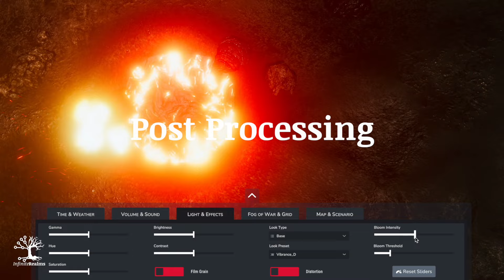Kickstarter Short Trailer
Infinite Realms is a fully interactive 2D and 3D tabletop projection app. It features customizable weather, effects, soundscapes, grids and fog of war. Enhance your existing image and video maps or download our new 3D scenarios.

Set the time of your scenario exactly as you need it with a 24-hour cycle for day and night! The sun and moon are automatically positioned and the lighting is adjusted for bright days, dark nights and atmospheric dusks and dawns.

Clear sky, rainy day, snowfall or thunderstorm? Whether a morning of light rain, a sunny afternoon or a thunderstorm at night, our weather system has you covered!

Need some hurricane-level action in your scenario? You can combine any weather setting with anything from a light breeze to a storm from any direction. Vegetation, precipitation, and map effects like smoke are all affected by your wind settings.

Whether you use a projector or a TV to get your maps on the table, whether you love role-playing games or wargaming: Infinite Realms is the most flexible solution! Best of all, it's free and always will be!

How we will be able to accomplish this? We will be launching a Kickstarter campaign in early 2022. After the campaign and early access, some advanced features will be available for purchase in map packs or accessible in a low-cost subscription model. All our basic scenarios and core features like grid, fog of war, soundscapes and quite a few effects will always remain free.